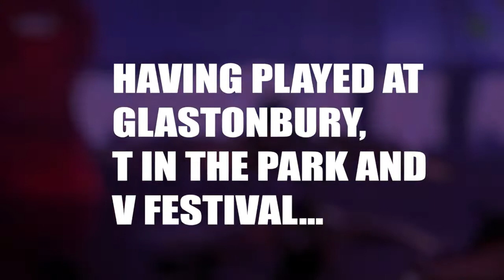Saturday night main support announced for LeeStock 2018